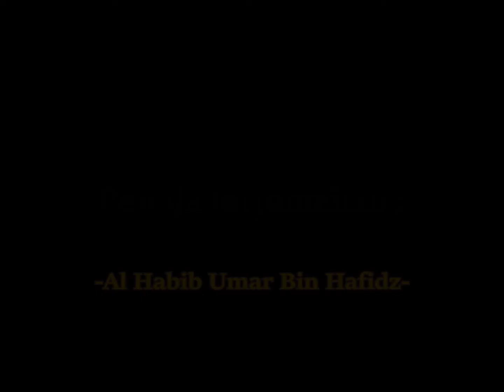Kesan Dosa Di Sebalik Penangguhan Kurniaan Allah - Al Habib Umar Bin Hafidz-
Dosa-dosa itu  mampu menghalang kurniaan Allah dari sampai kepada seseorang.